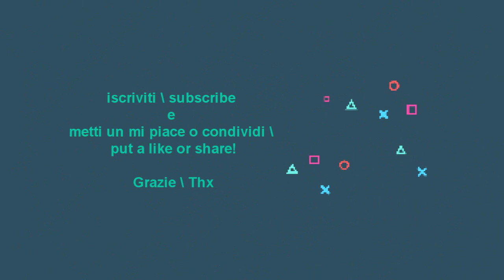Mark of the Ninja - Walkthrough ITA - Part#5 Ai piedi della torre Hessiana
Oggi vi porto tante morti XD